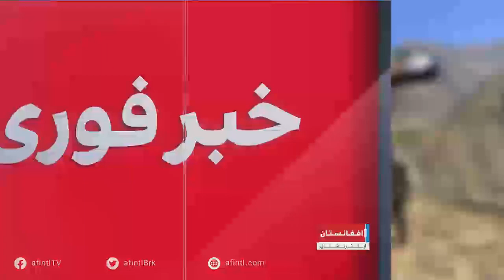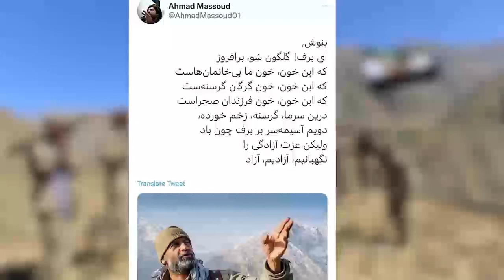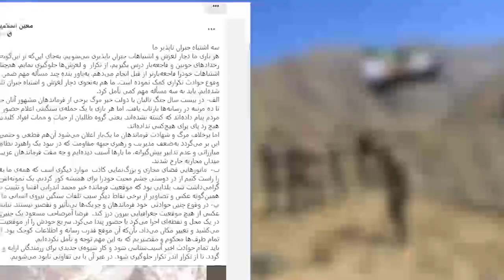سه اشتباه جبران ناپذیر مقاومت که قاجعه خلق کرد